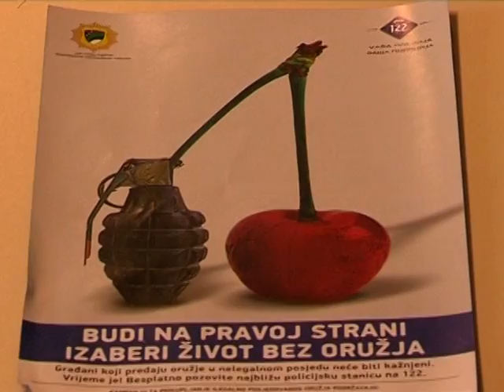PU Gračanica - Prikupljanje nelegalnog oružja